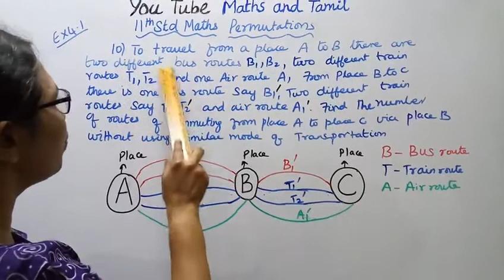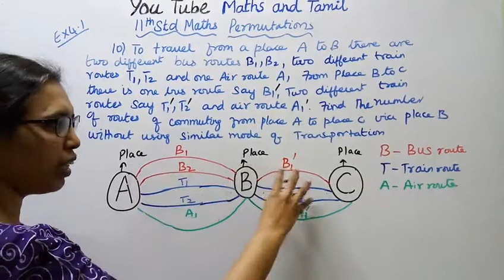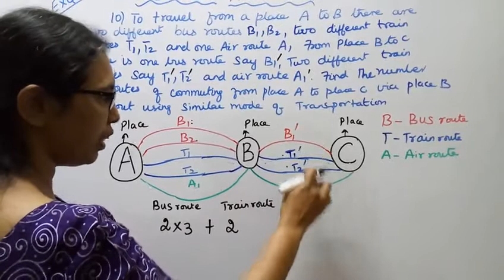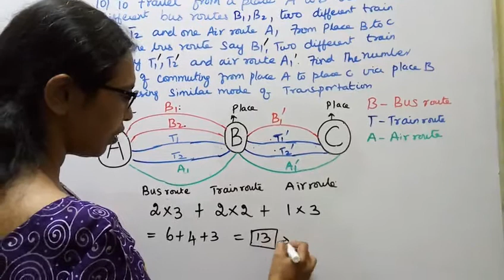T.N. 11th Maths Exercise:4.1 Sum -10 | Combinatorics & Mathematical Induction | Chapter - 4.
Dear Students,
New Syllabus
Combinatorics & Mathematical Induction
Chapter - 4